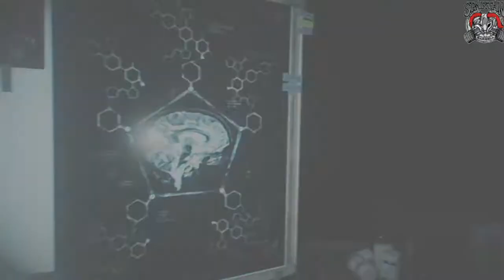THE EVIL WITHIN 2 أسرار اللعبة ester egg 😱😱☠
اتمنى الاعجاب والاشتراك لمواصلة الفيديوهات الأكثر مشاهدة